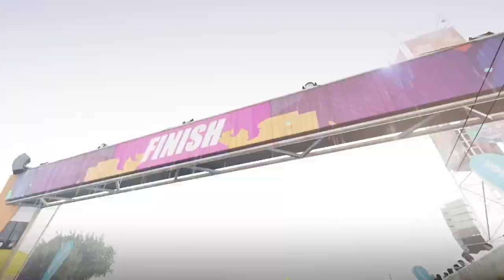Getting Closer to Completing 100 Championship Events (Day 28) - Forza Horizon 2 Gameplay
This one-hour marathon of me trying to get to 100 championship events in Forza Horizon 2 took longer than expected.  That is because I kept prioritizing Forza Horizon 4 and 5 on Xbox Game Pass as the reason for this move.  Otherwise, I feel fine for what I did knowing that it is okay to go back to old games once the free time is there.

If you want to view more Forza Horizon 2 playlist video content, click on this link here to view all my gameplay playlist

Thumbnail Photo Credits:  Forza Horizon 2 Logo (Logopedia - Fandom)